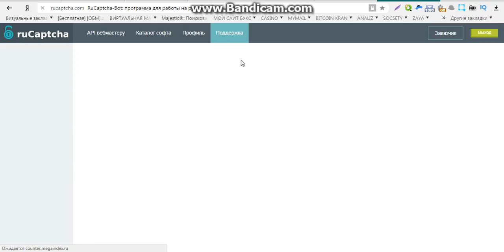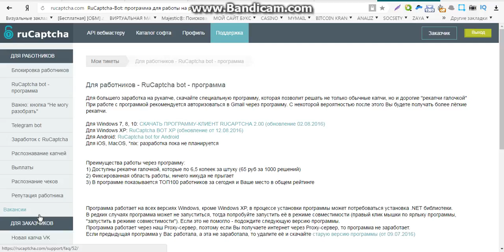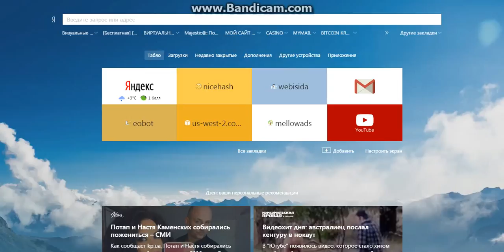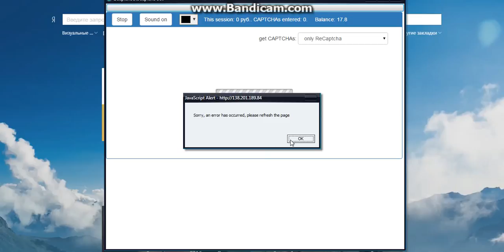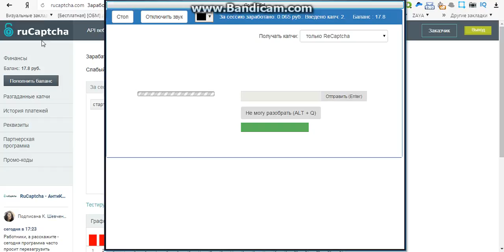проверенные онлайн заработки